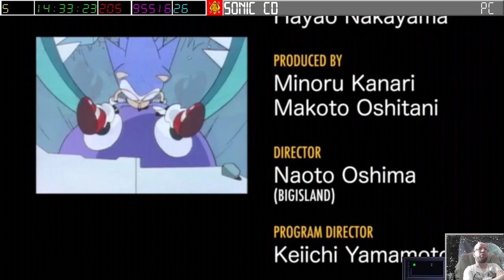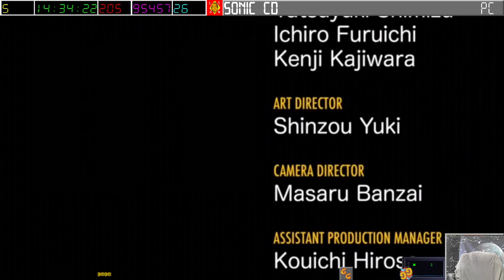[10-06-2023] Sonic CD [LSDN]